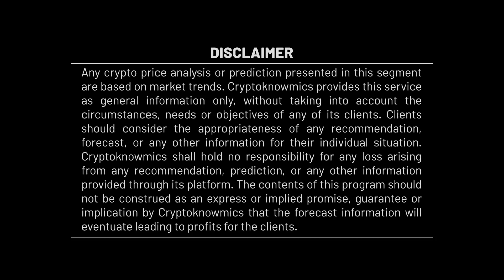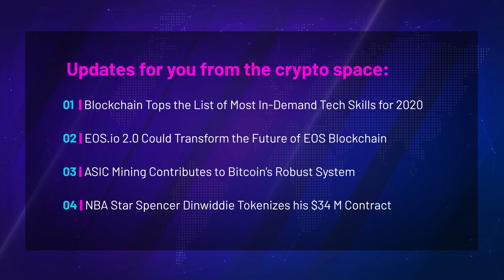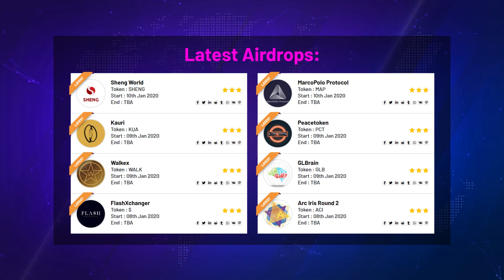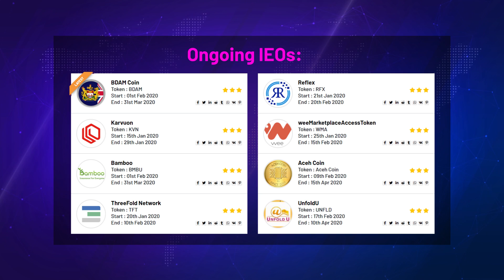Cryptoknowmics' Daily Dose of Crypto Updates | 14 Jan 2020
Cryptoknowmics offers the one-stop solution to all your queries about the crypto world.
1. Japan's FSA May Limit Crypto Leverage Option to Twice The Deposited Amount

Japan’s Financial Service Agency may amend the laws for cryptocurrency margin trading and limit the leverage to only twice the deposited amount. The earlier limit was pegged at 4X leverage on the deposited amount.

2. Huobi in a New Deal With Dubai's Real Estate Firm

Popular digital asset exchange Huobi has partnered with Fam Properties, a Dubai-based real estate agency. The partnership is aimed at providing secure crypto payments to real estate investors in the UAE.

3. Privacy and Scalability of Lightning Network Lower than Expected

A report published by prominent cryptocurrency exchange BitMEX suggested that the benefits of privacy and scalability of Bitcoin’s implementation of Lightning Network are lower than expected. The primary aim of the network was to reduce the transaction time among users while maintaining anonymity or privacy.

4. Dish Network Files Patent for Blockchain-Based Anti-Piracy System

Dish Network has filed a patent for a blockchain-based anti-piracy management system. The anti-piracy system would enable content producers to track their content using blockchain and see how different distributors are using their content.

5. Stellar's Lightnet Aims to Venture into Southeast Asia's Remittance Market

Lightnet, a Stellar-based blockchain firm, could soon raise capital to extend its territory into the Southeast Asian remittance market through fintech acquisitions. The company will roll out offices in China, Hong Kong, and Singapore and also double its staff capacity to 120.

6. Digital Currency of Cadres Enters its Second Printing in China

A 200-page manual guide named “Digital Currency for Cadres” entered its second printing in January after experiencing mammoth demand after the first release. Digital Currency of Cadres was initially released in November and consists of 23 articles, which covers the basics of cryptocurrencies and blockchain.

7. Peckshield - China Saw $11.4 Billion in Crypto-Based Capital Flight

China-based blockchain security firm Peckshield put out its 2019 Global Digital Asset AML Research Report highlighting a bunch of crypto trends throughout the year. The crypto-based capital expenditure from China hit the $11.4 billion mark in 2019.

8. First Blockchain Voting by Crypto Enterprises Successful

The Association of Cryptocurrency and startups (ACCESS) in Singapore has successfully tested the implementation of the first on-premise blockchain voting.  Blockchain-based voting ensures transparency and safeguards the privacy of voters.

9. Justin Sun Announces 'Secret' Streaming Project That Will Boost Tron And BitTorrent

Justin Sun has announced a new secret project to take on the likes of streaming giants such as Netflix and Twitch. The new secret project would involve the newly acquired DLive platform and would boost the Tron and BitTorrent network.

10. Fundstrat Predicts Bitcoin Price Will Double in 2020

Thomas Lee the c0-founder of Fundstrat Research firm has come out with another Bitcoin prediction claiming the king coin would double its value in 2020. Lee’s prediction was based on the fact that Bitcoin is set to undergo block reward halving this year which is considered a highly bullish event.

Top 5 Crypto Gainers:

CloakCoin (CLOAK) 250.48%
Aitheon (ACU)  240.79%
adToken (ADT)   80.25%
Tratok (TRAT)  71.82%
PATHHIVE (PHV) 61.16%

Top 5 Crypto Losers:

BitGuild (PLAT) -60.04%
Fountain (FTN) -48.87%
ChronoCoin (CRN) -48.41%
Zap (ZAP) -31.16%
Pundi X NEM (NPXSXEM) -23.54%